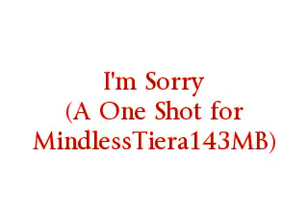I'm Sorry (A One Shot for MindlessTiera143MB) Pt.7 3/4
RECAP
~NEXT DAY~
Craig: The f**k?!
Ray: Yup. I'll repeat it.
"STEP 6: Do the nasty. 'You know what I mean. Doing that should help her feel more connected to you & have deeper feelings for you.'"

Chresanto: "The nasty"? Really? Who the f**k calls it that?
Ray: *rubs his hands together* So, you ready Prod?
Craig: CRAIG! My name's CRAIG!
Ray: Yeah yeah, whatever! Well since we knew you'd get all hyped up for this step, me, Jacob, & Chres are gonna help set it all up for you, but once you get there, you're on your own! *winks*
Craig: If you wink at me again, I promise you I will scoop your eyeballs outta your head & eat them with a bowl of cherries...
Ray: ... Ok? *turns to Jacob & Chresanto* He's getting a little restless & violent, so let's get the plan rolling!

::Later that Night::
-Tiera's POV-
I arrived to the hotel around 7pm & waited in the room I was instructed to go to. Earlier, I got a text from Craig asking me to meet him here around this time. As soon as I read it, I knew I had to wear something a little sexy. You never know what could happen! I fell on the bed & looked up at the ceiling. Thinking back to our last date, I think I'll try,TRY, to take it slow...
Me: *raises hand* I, Tiera Simmons, swear that I'll do my best to take things slow with Craig Crippen & I will NOT jump all over him.
???: You sure about that?
I quickly got up & saw Craig leaning against the door chuckling.
Me: *adjusts her dress* Oh Craig! When'd you get here?
Craig: *smirks* A few seconds before you swore your "oath". By the way, you look beautiful when you talk to yourself.
Aww! I couldn't help but blush at his comment.
Me: Oh shut up! Now, why'd you ask me to meet you here? As you can see *gestures at her outfit* I had plans for tonight.
That's right, let him THINK I have better things to do. Play around with him a little!
Craig: Well I'm glad you cancelled them for me. *tosses the hotel key on the floor*
Me: *crosses her arms* So...?
I stood there tapping my foot as Craig slowly made his way towards me.
Me: *starts getting annoyed* Seriously Craig, w---
And just like that he cut me off with a kiss. His lips met mine & his tongue brought back sweet memories of us back in high school. A few seconds after I got into the moment, he pulled away.
Craig: Hold on! *runs to bag on the floor*
Me: *eyes the bag* Come on Craig! Don't tell me you're doing all this just to suck me into some sort of murder case...
Craig: *chuckles* No! Just close your eyes, ok?
Me: Swear you won't make me your next victim?
Craig: *laughs* I swear.
After I closed my eyes, I heard him rummage through the bag & move around the room a little. When the urge to peek became almost overwhelming, I felt his breath on my neck.
Craig: Open your eyes.
The lights were off & the room was lit by candles. The scent of vanilla floated around the room. There were flower petals on the bed, a pair of handcuff on the table by the bed, & half a sandwich on the counter in the kitchen area.
Me: *turns towards him* Really? A sandwich?
Craig: *shrugs & smiles* What? I got hungry!
Me: Craig...
Craig: Hold that thought!